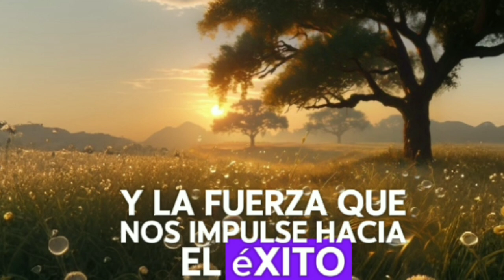oración de la mañana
Esta oración es un profundo acto de gratitud y dedicación a Dios, en el que se expresa agradecimiento por las bendiciones diarias y se busca protección y guía divina para el día. Se agradece por el sustento, el hogar, la salud y la paz, mientras se pide fortaleza para enfrentar desafíos y se extiende una plegaria por los enfermos y quienes celebran su cumpleaños. La oración concluye con un ferviente deseo de que la gracia de Dios envuelva a la familia y al hogar a lo largo del día.